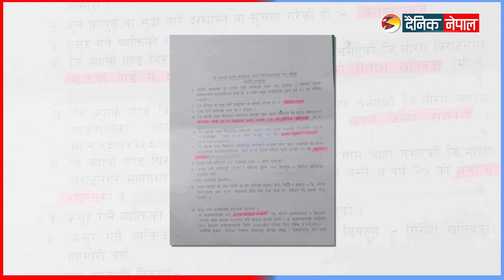र्‍यापर गिरिश खतिवडालाई पक्राउ गर्न माग गर्दै प्रदर्शन || Dainik Nepal